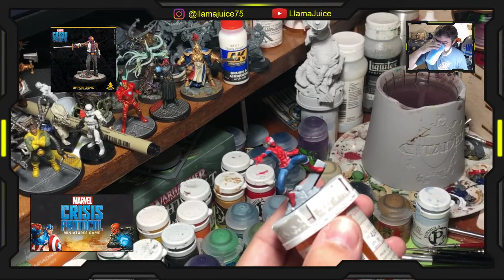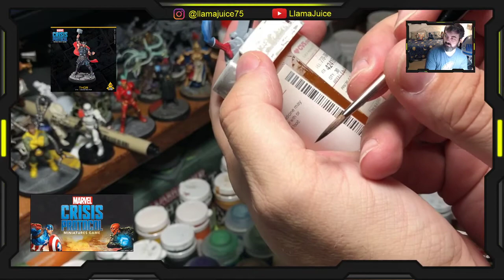Marvel: Crisis Protocol - Spider-Man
A quick run-through of Atomic Mass Games' Spider-Man for Marvel: Crisis Protocol.

Game launches November 15th 2019.

Thanks to Giga-Bites Cafe for letting me paint up the store demo copy and make these painting streams with them. More info on them at :